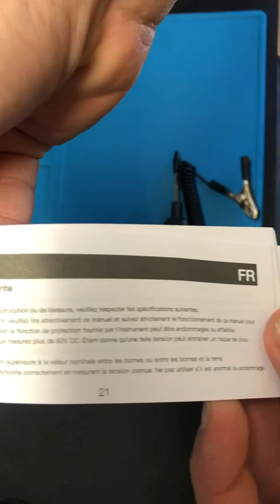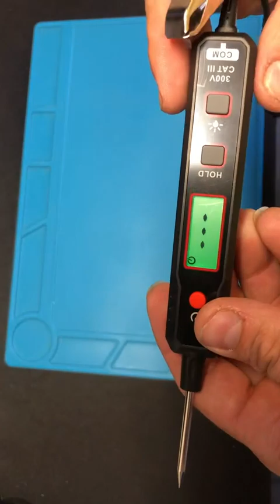KAIWEETS Testeur de circuits intelligent, TESTEUR DE TENSION COURANT CONTINU QUI FONCTIONNE TRÈS BIE